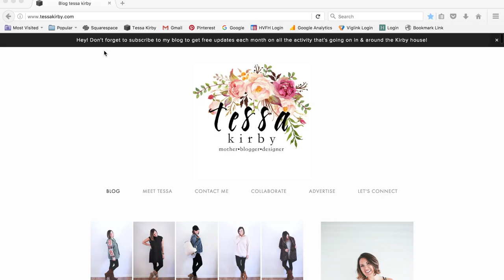Dear Bucket List Family....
Our dear friends from the Bucket List Family are giving away a trip to ONE family to travel with them to DUBAI! In order to enter in to win, you had to make a video (one minute long) telling them why they should pick you.

So...here we are! We are the Kirby Family and we want to travel with you Bucket List Family, I hope this video tells you why. We are so inspired by the influence you have generated uprooting your life and traveling around the world. We want to be apart of that! Take us with you!